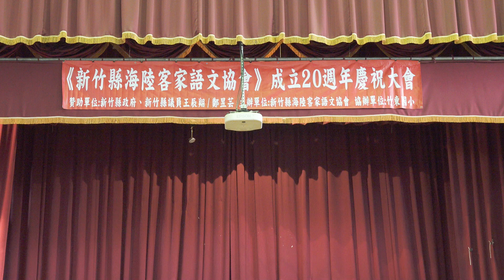竹友混聲合唱團 | 演唱 : 客家謎歌 開金扇 | 指揮 : 莊介誠 伴奏:蘇琇琪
新竹縣海陸客家語文協會20週年慶活動表演
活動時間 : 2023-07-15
活動地點 : 竹東國小
影片製作 : 鹿寮坑文化工作室 錄製